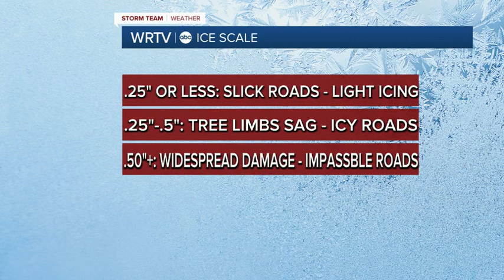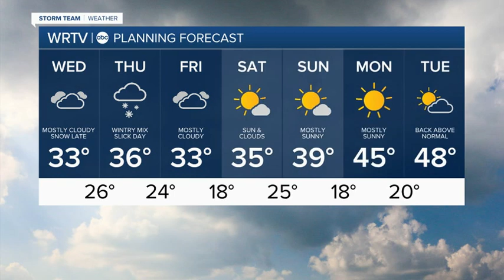Another winter storm to impact the area Thursday